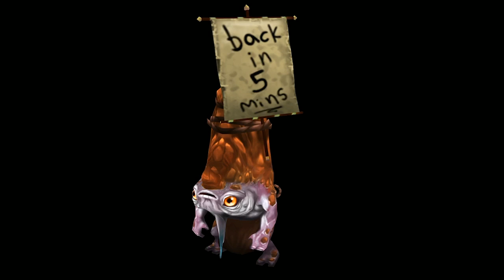RuneFest Recap - RuneScape Developer Q&A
In this video Mods Osborne, Conor and Kelpie talk more in depth about the reveals and teaser announced at RuneFest 2016 including the Menaphos expansion which will be the first of 3 expansions released for RuneScape in 2017